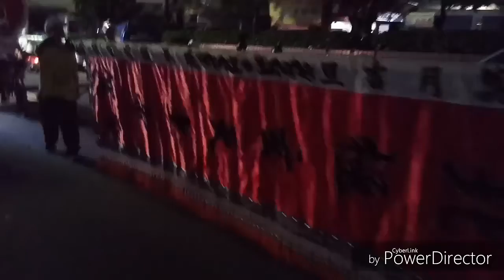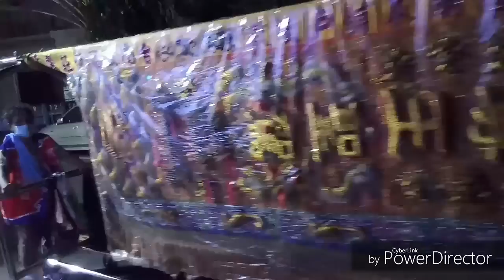2018【戊戌年】埔心忠福會廣澤尊王謁祖進香回駕遶境/入紅壇Part02